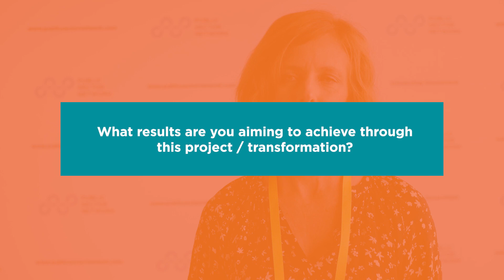Let's Talk Uplifting Resilience and Incident Response Plans with Jenny Francis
Hear from Jenny Francis, Executive Manager - Digital, Hunter Water on how NSW utilities are working together to uplift resilience.